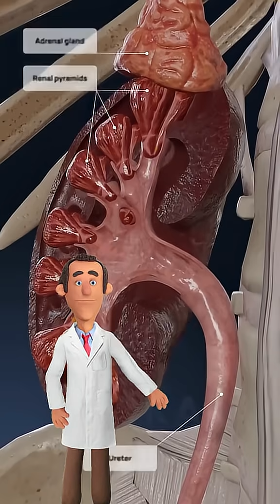What happens if you drink juice instead of water?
Hey there! 👋 I'm Testosterone Doctor, and I'm here to make complex health, wellness, and medical topics easy, entertaining, and totally un-boring! We break down big science with funny, cool animations and practical tips you can actually use.

If you learned something new, got a laugh, or just found this helpful, please give the video a Like 👍, hit that Subscribe button 🔔 for your regular dose of animated science, and let me know your thoughts or questions in the Comments below!